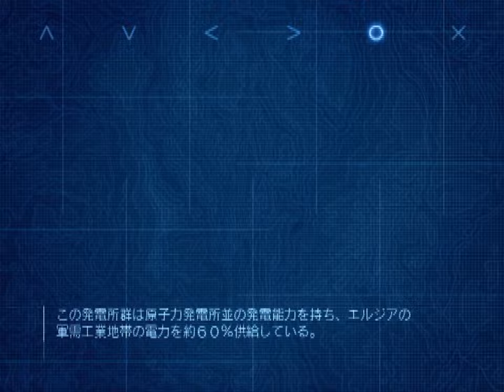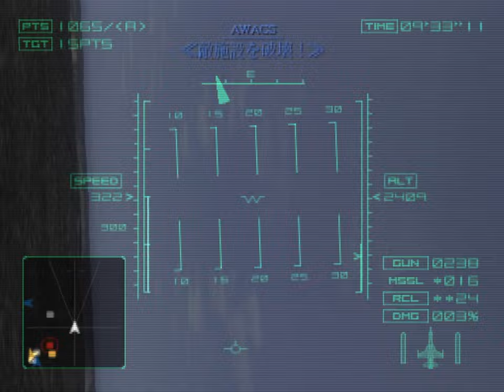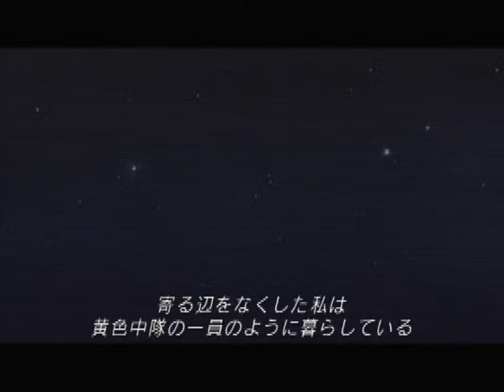Ace Combat 04: Shattered Skies (PS2) - 7. Deep Strike [Hard]